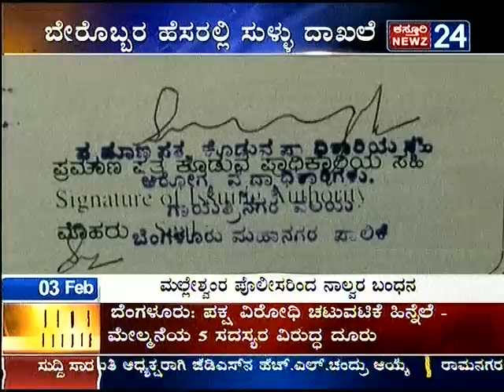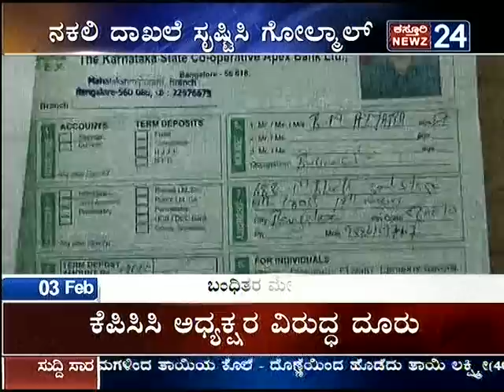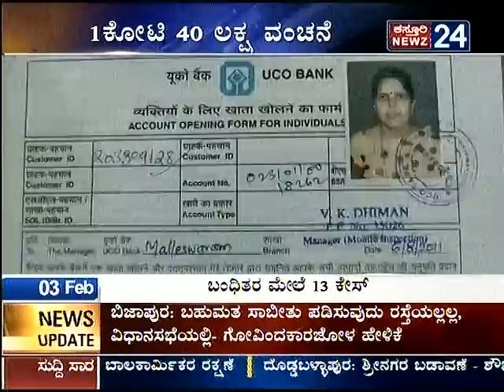Insurance FRAUD: Faking Dead Person: Bangalore COPs To ARREST Lok Ayukta Venkatachala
Family, LIC official arrested for cheating insurance firm:
Bangalore, Feb 2, 2013, DHNS : The City police have arrested an elderly couple, their daughter and a LIC official for allegedly duping the insurance company with false claims worth Rs 1.4 crore. While investigating the case, the police claimed to have unearthed another 14 fake claims that could have cost the insurance firm Rs 2.5 crore.